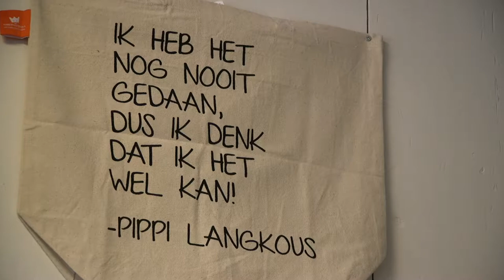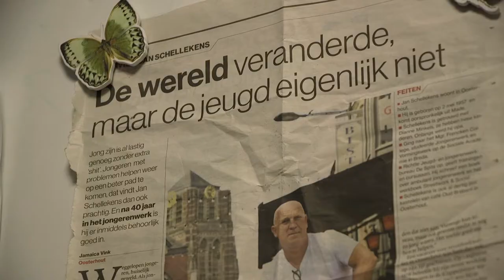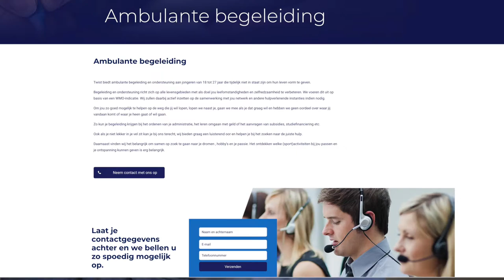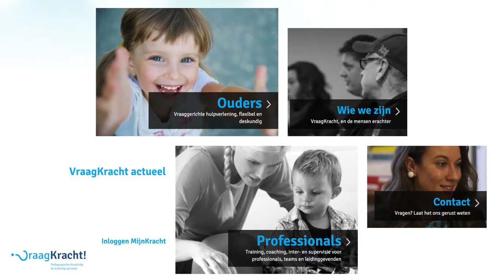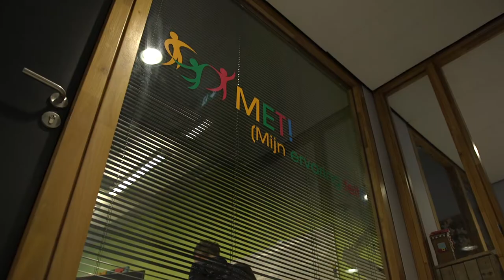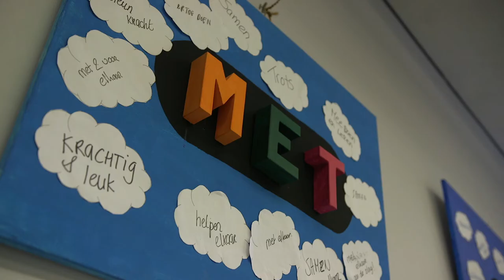Compact Video - video productie van concept tot realisatie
Inzendingen voor Innovatiebonus div Gemeenten. Bent u op zoek naar een video productie? Compact Video is het bedrijf dat u gaat helpen bij het maken van een productvideo, instructievideo of andersoortige (bedrijfs)film. Wij zijn sterk in het omzetten van, soms nog niet vastomlijnde, ideeën naar pakkende concepten en doeltreffende video's. Zowel in te zetten als online video of voor andere communicatie doeleinden.